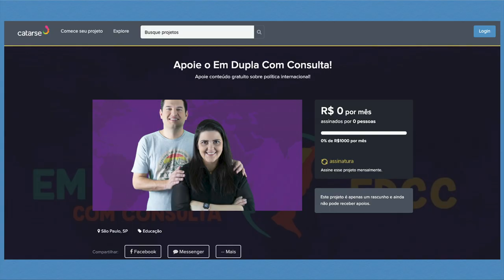Paradoxo Liberal e as contradições do liberalismo à brasileira, com Fabrício Pontin | EDCC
Na segunda parte da nossa conversa com o amigo Fabrício Pontin ele nos destaca as contradições existentes dentre os liberais brasileiros. A partir de uma visão do Paradoxo Liberal, sua crítica nos ajuda a entender os dilemas atuais do debate.